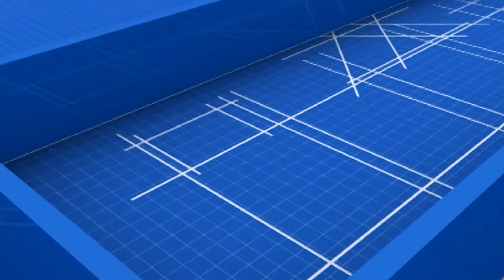लामो समय लकडाउन भएको कारणले व्यवसायहरु मारमा परेका छन्